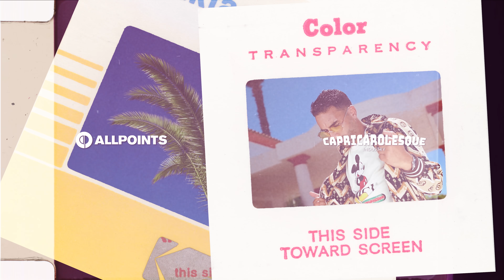Naza (ft. Heuss L'Enfoiré) - La Musique Est Bonne (Clip Officiel)